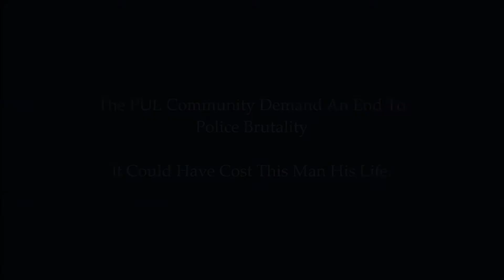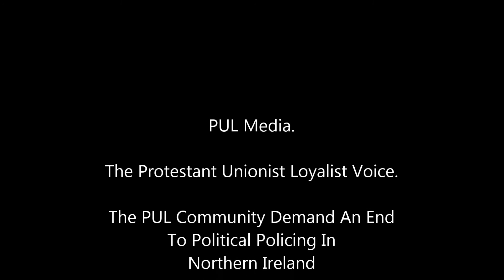Police Deny Protestant Man Access To Medication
This man is yet another victim of Political Policing In Northern Ireland.
Last Week's Protestant Civil Rights March

This man was stopped last week at the police road block on the Crumlin Road, & denied through. Having waited for as long as he could, & feeling more ill by the minute, he argued his case & was, after having been physically handled, eventually let through. This man was not only denied the spray he needed for his heart condition, but has also been left traumatised by the whole episode & left fearful of police.

The PUL Community Demand An End To Political Policing.